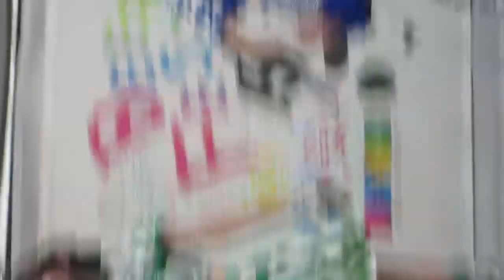幻のポイッ 2023/8/21 in 上野